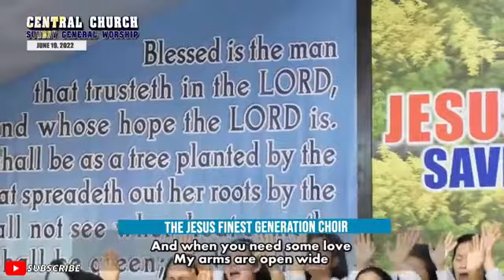JMCIM | Always Be A Child | Finest Choir | June 19, 2022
JFGC Always Be A Child